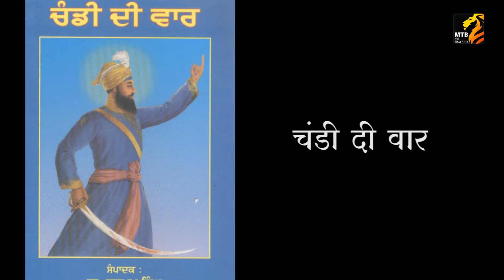दशमेश गुरु गोविंदसिंह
आज शीखांचे दशमेश गुरु अर्थात दहावे गुरु, गोविंदसिंह यांची जयंती. खालसा पंथाची स्थापनन करून मुघल साम्राज्याला जेरीस आणणारे गुरु गोविंदसिंह यांचा आदर्श आज सगळ्यांनी घेणे गरजेचे आहे. राष्ट्रभक्ती सोबतच समाजात समानता आणि ऐक्यभाव प्रस्थापित करण्यासाठी गुरु गोविंदसिंह हे नेहमीच आग्रही होते.

त्यांच्या जयंतीनिमित्त मुंबई तरुण भारतचा हा माहितीपूर्ण व्हिडियो...